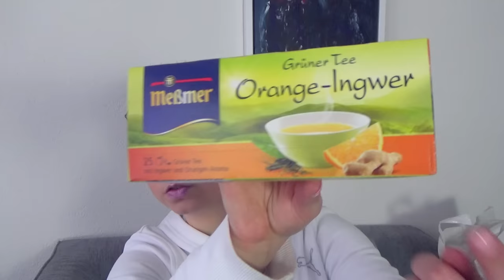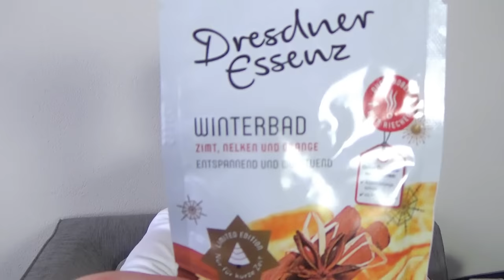Shoplog Duitsland - DM & Supermarkt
Hallo allemaal! Leuk dat je kijkt naar een nieuwe video! Ik heb vandaag even een video tussendoor; ik ben namelijk gisteren naar de DM geweest in Duitsland. Zoals gebruikelijk heb ik weer het een en ander meegenomen. Kijk je mee?

♥ Producten + Prijzen: ♥

Kaufland:
Merci Petits - €1,69
Ritter Sport Karamelmousse - €1,09
Magnum White Chocoladereep - €1,99
Lindt Hello chocoladerepen - 2 x €0,99
Kostmetische tissues - 2 x €0,65
Syoss Haarverf - €3,65
Garnier mizellaire wasgel - €3,95
Palmolieve badschaum - €1,95
Litamin Badschuim - €1,95
Nivea Oogmakeup Remover - €2,85
Badzout zakje - €0,95
Geurkaars appel - €2,99
Losse thee met exotische vruchten - €2,99
Groente thee met sinaasappel en gember - €1,95

DM:
Balea More Blond Shampoo - €1,35
Balea More Blond Conditioner - €1,35
Balea Cocos Water Shampoo - €0,95
Balea Cocos Water Conditioner - €0,95
Gliss Kur Express Repair Spray - €2,65
Garnier Wahre Schatze Arganolie masker - €2,95
Ebelin nagellak remover - €0,45
Treaclemoon Gingermorning Douchegel - €3,95
Treaclemoon Coffee douchegel - €0,95
Balea Aqua doekmasker - 2 x €0,95
Balea Cool Camel doekmasker - €0,95
Alcina Skinmanager Tonic - €9,95
Sundance Zonnespray - €1,85
Ebelin kosmetische wattenstaafjes - €0,65
Balea Scheergel Perzik & Citroen - €1,15
Dontodent Zwarte Kool tandpasta - €0,95
Trend It up nagellak - €2,25
Trend it up nagelriemcrême - €2,45
Real Techniques Sponge - €6,95
NYX Lipcream in kleur 'Monte Carlo' - €6,85
Essence Nagellakje - €1,55
P2 verzorgende handschoenen - €1,95
P2 High Impact Volume Mascara - €3,95
Maybelline Satin Fixing Mist - €9,95
L'Oreal Mattifying Primer - €10,95

NYX Winkel
NYX Pigment in 'Insomnia' - €6,90
NYX Butter Lipstick in 'Thunderstorm' & 'Staycation' - 2 x €6,90

Overig:
W7 Matte Setting Spray - €3,99

♥ Dit draag ik op mijn gezicht in deze video: ♥

Primer – Laura Mercier Oil Free Foundation Primer + Catrice Nude Glow Primer
Foundation – The Body Shop - Matte Clay Skin Clarifying Foundation in kleur 021 Havana & L’Oreal Infalliable Pro Matt Foundation in kleur ’13’
Concealer - Essence Stay all day 16h long-lasting concealer

Bronzer  / Contour - Makeup Revolution Renaissance Glow
Blush – Etos blusher in ‘Sun Loving Sand’
Highlighter - Anastasia Beverly Hills Aurora Glow Kit, kleur 'Spectra'

Eyeshadow Primer – ELF Eyelid Primer
Overgangskleur & Creasekleur – Zoeva Matte Spectrum Palette
Ooglid kleur:  Witte kleur uit The Balm Meet Matte Nude palette & Essence Get Your Glitter On in 'Holo White Out' op het middenste gedeelte
Eyeliner – Essence Liquid Ink Eyeliner Waterproof
Mascara – Essence Volume Hero Macara Power Black
Wenkbrauwen: Essence Make Me Brow Wenkbrauwgel, in kleur 02
Essence Brown Eyebrow Designer, in kleur 02

Lipstick: NYX Duo Chromatic Lipgloss in 'Gypsy Dreams'

Fixingspray: Freedom Anti Shine Fixing Spray